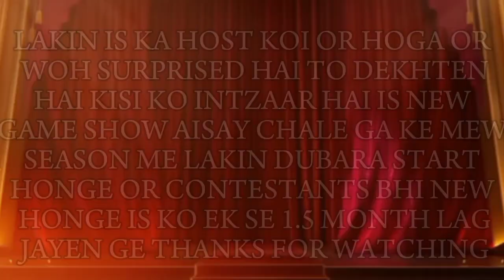INTZAAR ki gari shuru apni pass and ki team ko vote kren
vote for fvt team

phir ap sb family walo ke baty huwy team ko season repeat 1 me rakhy gen shukrya